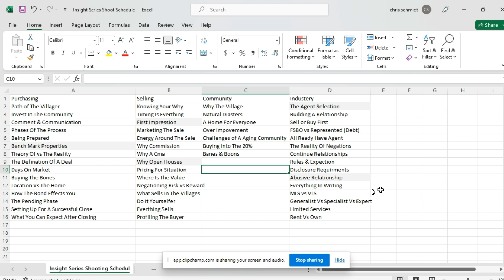Channel Update 5 25 23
Christopher Schmidt with Realty Executives in The Villages® community, FL
BestYearsAhead55.com